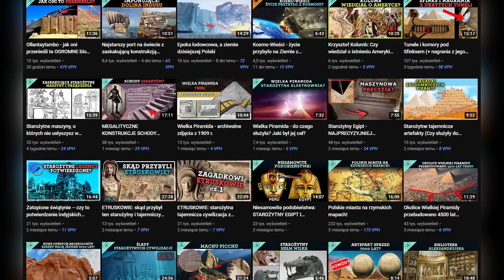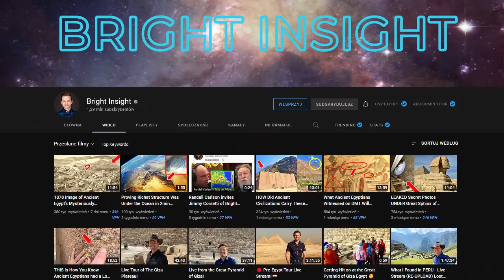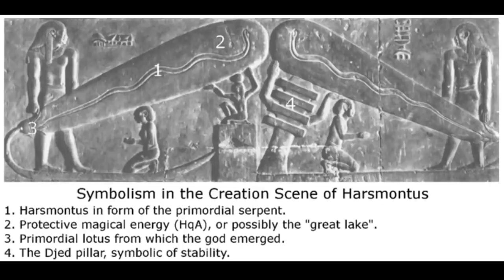Ujawniono zdjęcia pokazujące, że w Egipcie może kryć się coś niesamowitego! (Zaginione cywilizacje)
Starożytny Egipt i tajemnice niesamowitej świątyni w Denderze, która pochodzi z czasów starożytnego Egiptu, będą tematem dzisiejszego odcinka. Jeden z przewodników zasugerował, że pod tą świątynią znajduje się znacznie starszy obiekt, na którym wzniesiono ten który znamy. Dlatego dziś przyjrzymy się kilku zdjęciom, które wykonano właśnie wtedy gdy oprowadzał turystów po tym miejscu.